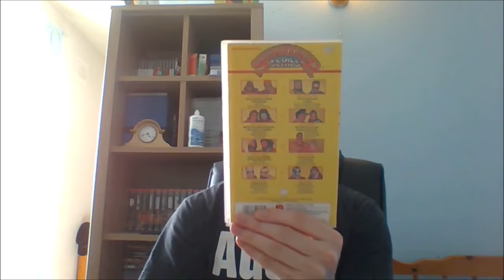Feeling Sheepish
My 55th video appearances from 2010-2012, 2014, 2017 & 2018.

Includes clip from my WrestleMania IX Review from last year.

PMDB #1351
Brand New Twitter!

Find the very latest non live PMDB videos here also.